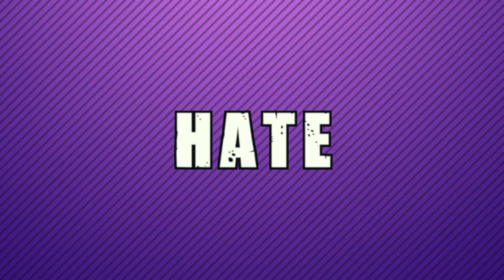WordPlay with Envy Caine & Osama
The game is called wordplay where the rappers are given a words and they have to freestyle using that word. The last part they freestyle.